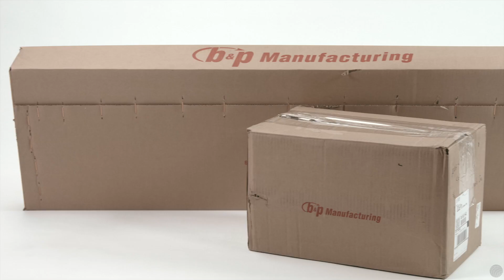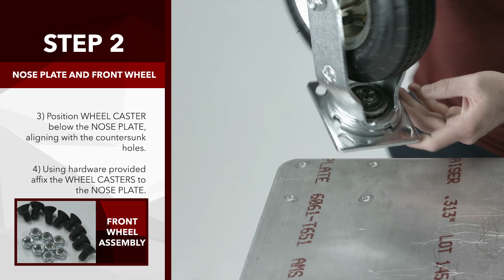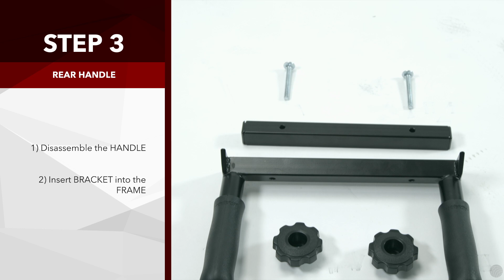Filmtools Vertical Cart Assembly Guide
The Filmtools Vertical Carts are built from the ground up at our Burbank facility. This is our own brand, so we make sure it is built with the highest quality.

Enjoy our Visual Assembly Guide to help you along every step of the way!

0:40 - Step 1: Wheel Bracket
1:28 - Step 2: Nose Plate and Front Wheels
2:13 - Step 3: Rear Handles

Tools Needed:
Ratchets Wrench
Crescent Wrench
Allen Wrench